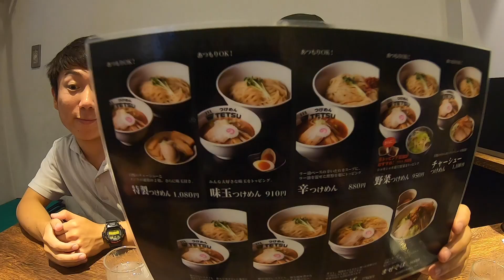【飯テロ】茨城県民100人のおすすめラーメンランキング！【グルメ】【水戸】【旅#79】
栃木県は水戸で、100人に「美味しいラーメン屋はどこ？」
インタビューしてきました！
とにかく！面白い人が多かったぁ〜！水戸最高！！

★「再生回数×１円の旅」やってます！！！
【ルール】
・投稿した動画24時間の再生回数×１円の金額を支給
・最初に渡される初期費用は、これまでの動画の総再生回数×サイコロの目の金額
・企画を行う時の費用は、別途支給
・他の宿泊費や食費はすべて再生回数×1円金額で賄う
生きるために見てください！！！

おもしろくて、とってもタメになる、
バラエティチャンネル！
日本全国ヒッチハイク旅動画や、科学に基づいたいろんな実験や、キャンプ動画など！

CUUUEでは、2つの番組を並行して更新！！

【スコトンTV】
日本全国、北海道から沖縄まで旅をしながら、
いろんなヒトやコトに出会って、いろんなことを体験！
ヒッチハイク、車中泊、キャンプ、サバイバル術から、
各地の名産や歴史まで、動画からリアルを体感しよう！！

出演者
・デコンボコン 吉田爽人

コンテンツパートナー
・ヒューマンアカデミー

【じゆけんTV】
自然科学やアウトドアをテーマに、
さまざまな自由研究のネタを提供する、
親子で学びのある番組！
頭と体をフル回転させて、エデュテインメントな実験にチャレンジ！

出演者
・セバスチャン 原田公志

「CUE」（キュー）とは、「きっかけ、手がかり、合図」の意味です。
いろんなことを知るための「キュー」になるようなチャンネル。
ぜひ、「CUUUE」で、夢中になれるなにかを、見つけてください！